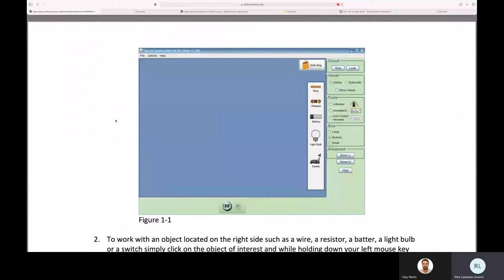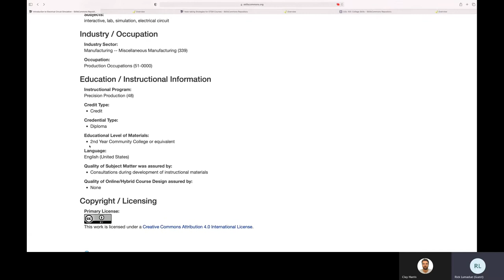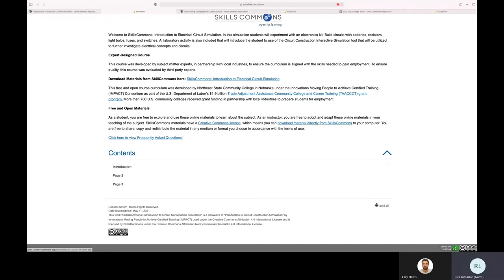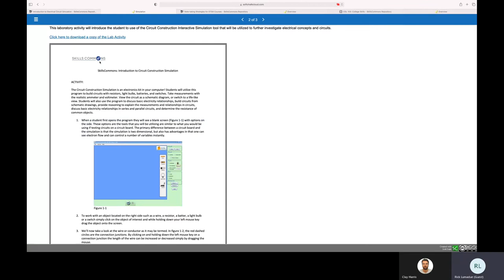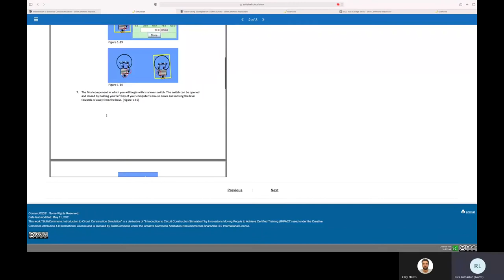Love it and Embed it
This interactive presentation will demonstrate how to embed found in SkillsCommons using SoftChalk’s tools. In this interactive presentation participants will get hands on practice on how to reuse and remix an Open Educational Resource (OER) simulation with corresponding interactive lab activity found in SkillsCommons and embed them in a SoftChalk lesson.